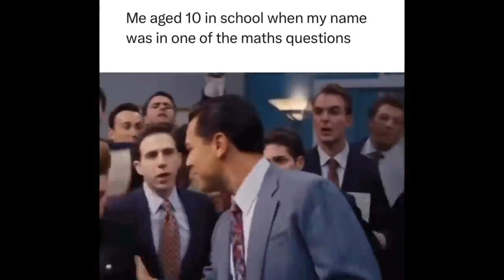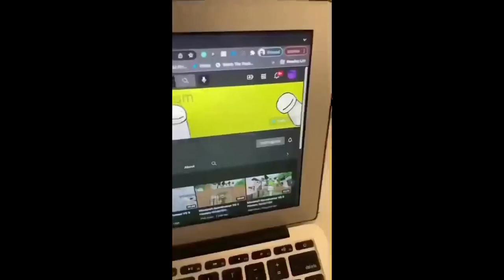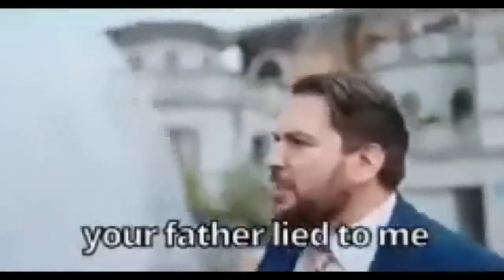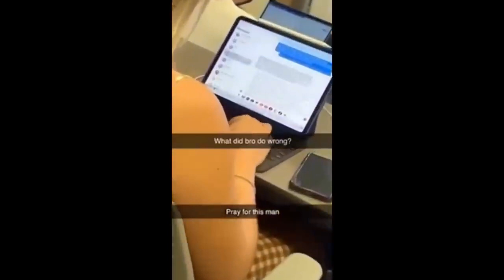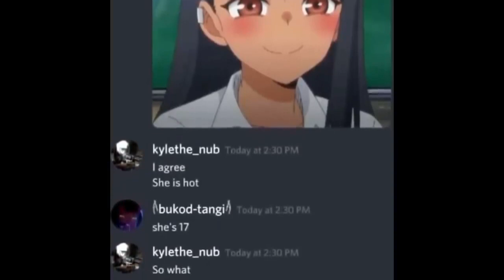offensive memes that if ylyl v1